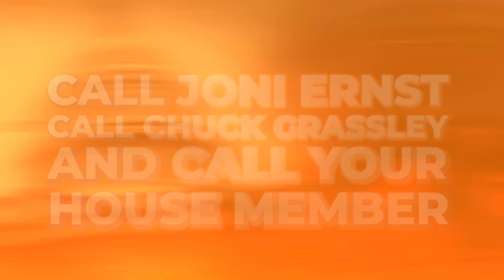Biden’s ‘Assault Weapon’ Ban Isn’t About Guns….It’s About Control!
The Radical Left is hell bent on banning AR-15s and hundreds of similar ‘assault weapons’ because they know that before they can truly conquer our country, they first need to disarm us!

That’s what H.R. 698/S. 25 would do: disarm the American people by making it a felony to buy an AR-15 or 30-round magazine. And the minute this bill is signed into law, the Left would immediately work to confiscate the AR-15’s already in circulation.

But to pass this, Biden needs votes from RINOs like Joni Ernst, who voted for Biden’s ‘Red Flag’ law last year! We can’t take anything for granted.

Call Senators Grassley and Ernst, and your Congressman, and tell them to VOTE NO on any attempt to ban AR-15s!